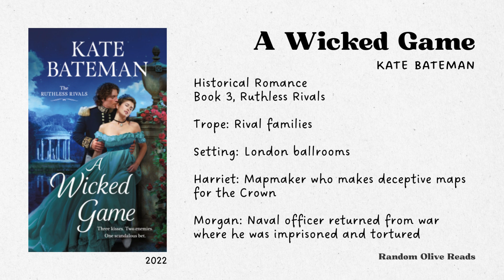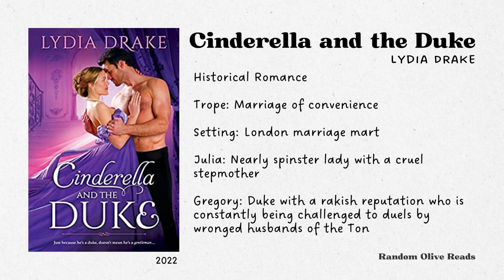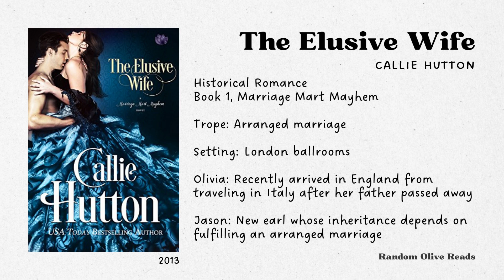Five Favorite Books from December // Historical Romance New Releases and Series Starters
Books:
⭑ A Wicked Game by Kate Bateman
⭑ How To Love A Duke in Ten Days by Kerrigan Byrne
⭑ Cinderella and the Duke by Lydia Drake
⭑ A Lady Awakened by Cecilia Grant
⭑ The Elusive Wife by Callie Hutton